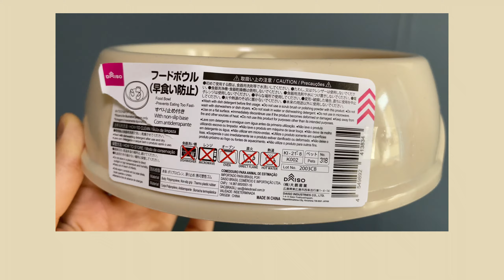【コーギー】飼い主の苦悩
ウェルシュ・コーギー・ペンブロークの女の子、【きなこ】と申します。

きなこの日常的な動画をアップロードしていきます！
おてんばコーギーと振り回されがちな未熟飼い主を暖かく見守って頂けると幸いです。

＠kinako_wanko

＠kinako_wanko

飼い主の苦悩は続きます…